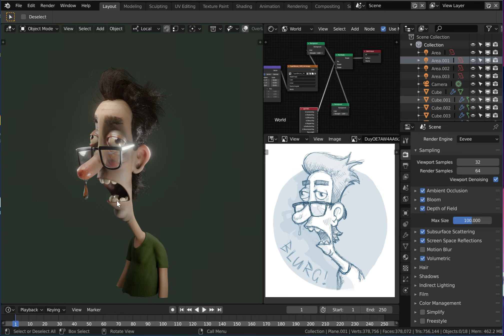Christmas Cold - Eevee viewport demo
Running on a laptop GTX 1050